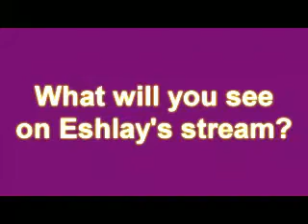Tribute spoof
Again, done by Noogster. :D